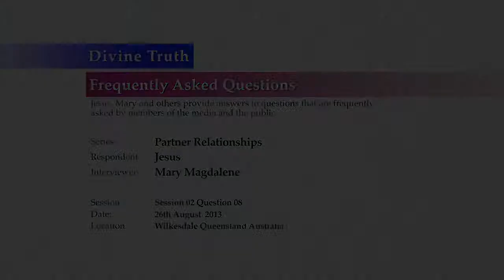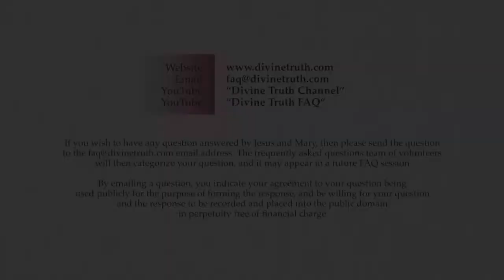Examples of what my partner's love for me would motivate him/her to do for me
Q08. Could you give some practical examples of: "What do I feel my partner's love for me would motivate them to do for me?"

20130826 Partner Relationships S02Q08